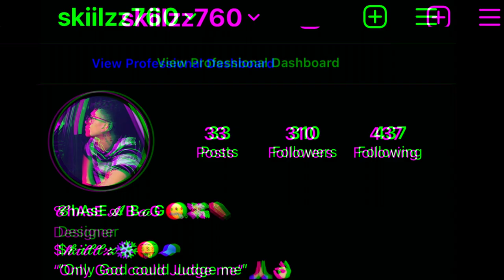youtube video #-6y8-KWW31Q